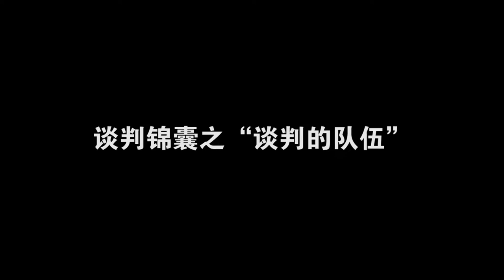[智匯微視頻]談判錦囊之談判的隊伍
正式的談判它是有一個談判隊伍，每個人扮演不同角色
每個角色要注意什麼呢?

1. 風林火山｜劉必榮的致勝談判思維課

2. 將之卷｜從個人到團隊，職場必修領導力

3. 談判大師劉必榮｜跨文化溝通與管理，提升國際談判力

4. 談判大師劉必榮｜教你輕鬆成為「商戰談判」贏家

5. 談判大師劉必榮｜打破職場溝通障礙，提升內部談判力